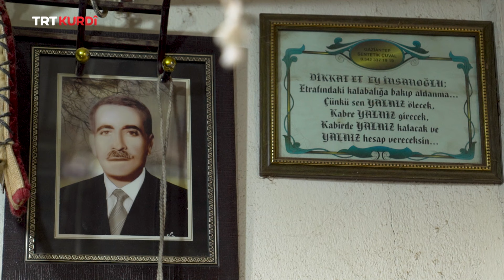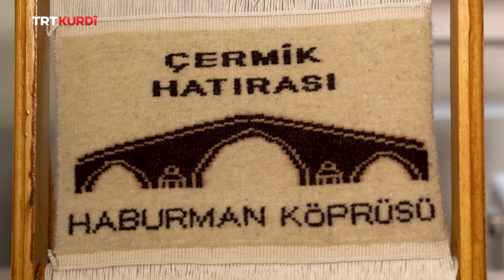Reywan - Qısımo 9.(Diyarbakır)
(Gezgin 9.Bölüm)